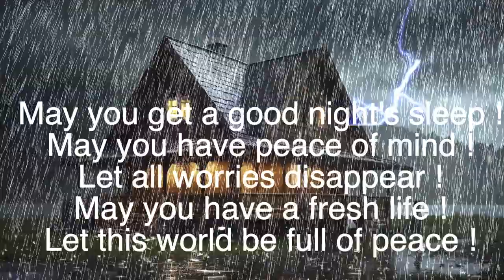Experience DEEP RELAXATION With Rain Sounds in the Misty Forest!